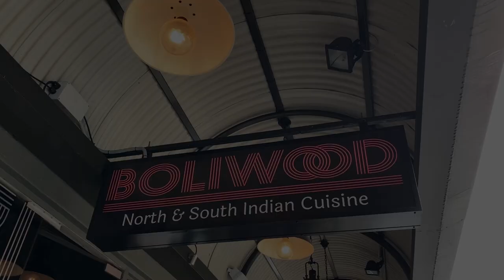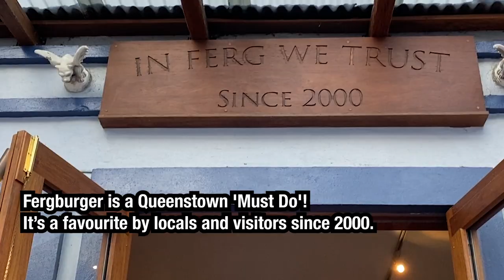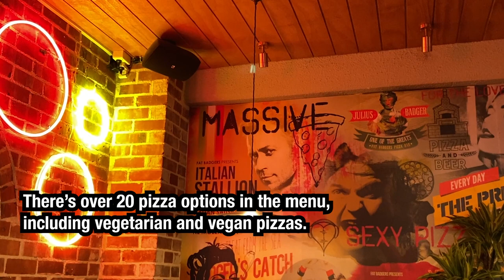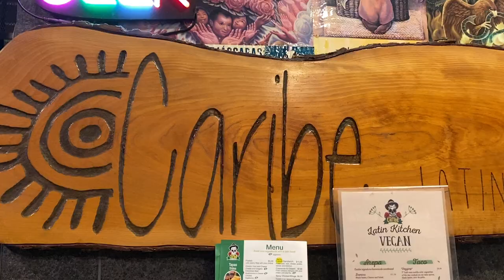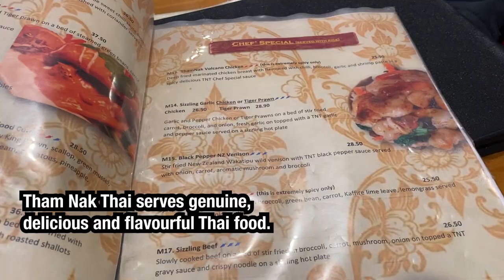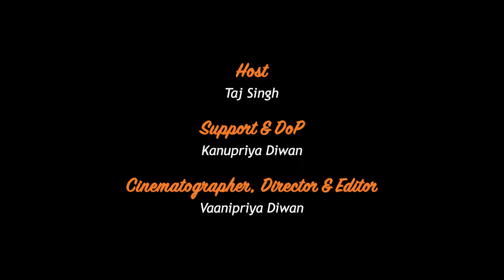6 BEST FOODS in QUEENSTOWN NEW ZEALAND | Queenstown Food Guide | Knives on Wheels | Travel Series E8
We went to some of Queenstown's favourite and famous restaurants and eateries! Here's 6 of them that you MUST TRY in QUEENSTOWN 🥘

1. BOLIWOOD (00:00)
🍛  Boliwood Restaurant & Bar is Queenstown's most authentic Indian restaurant. Enjoy their delicious dinner menu and great breakfast and lunch specials at 62 Shotover Street, or in Five Mile at 3/34 Grant Road!

2. FERGBURGER (01:32) @ferg&co
🍔  "Ferg Loves You" - that's their motto! So imagine how much love is filled in their burgers. It's known as the cult burger joint and is a 'Must Do' in Queenstown! Operating since 2001 it has been a favourite by locals and visitors alike. Fergburger serves high-end, inventive burgers made with beef, chicken & other exotic proteins, as well as vegetarian and vegan burgers.

3. FAT BADGERS (02:38) @fatbadgers
🍕  This brand was started by two chefs (and brothers), Anthony and David, from the north of England, who arrived in Queenstown after six years working in the USA. They went into partnership with a friend and started out making five traditional 20″ New York-style pizzas which quickly turned into 10, then eventually over 20 different classic and gourmet flavours. It's worth it, trust us! There's heaps of options on the menu, including vegetarian and vegan.

4. CARIBE LATIN KITCHEN (04:04)
🌯  Queenstown offers many types of cuisine from all around the globe, but not much in regards to Latin American or Caribbean flare which is a blast of flavours, colours and creativity. Caribe Latin Kitchen uses the sounds of Salsa, smells of the Caribbean, the textures of the amazons, the colours and flavours of Latin America to create a humble but intense composition for locals and visitors to enjoy. If you're craving a delicious burrito, or a fresh, crunchy taco, then this is the place!

5. THAM NAK THAI (04:41)
🥘  It's the best Thai food in Queenstown, serving genuine Thai food with real flavours of Thailand. The generous serving size pairs well with the affordable price for each dish. There's plenty of options in the menu, and they can also serve vegetarian and vegan fried rice, noodles, and pad thai on request.

6. COOKIE TIME COOKIE BAR (05:34)
🍪  Created to bring New Zealand’s favourite Cookie Time brand to life, you'll definitely feel like you're in 'Cookie World.' Try delicious fresh HOT COOKIES and cookie-inspired creations, like Giant Freak shakes, cookies and cream ice cream, flavoured hot chocolates & s’mores! YOU CAN LITERALLY TASTE THE HAPPINESS!! This celebration of everything cookie goes even further with Cookie Muncher soft toys, tins, gift boxes and even singlets. It's the hottest place to be so you have to experience for yourself.

VLOG DATE: July 2021